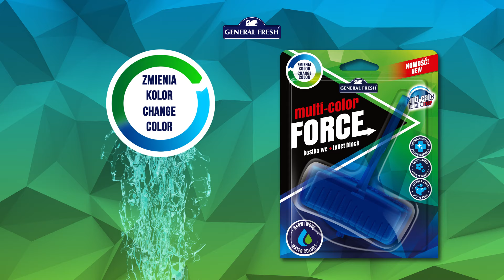Multi-Color Force PL/ENG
Kostka do WC Multi-Color Force to nie tylko nieskazitelna czystość i ochrona Twojej toalety. 🚽

Produkt ten barwi wodę na niebiesko i zielono, zmieniając swój kolor po około 7 dniach użytkowania.

Dzięki eliminującej kamień technologii anti-calc oraz aktywnej pianie, usuwa  zanieczyszczenia, gromadzące się w muszli klozetowej. 🟢

✨ Z miłości do czystości, z miłości do świeżości! 💦